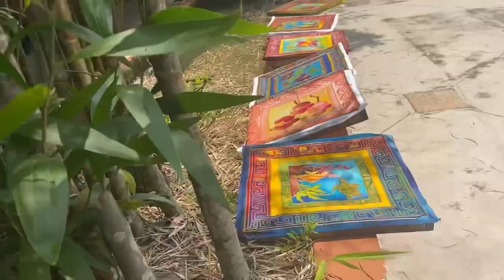72 Hours in Kuantan: Trip Vlog 🏖️💗✨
This beautiful trip is aimed to give deeper connections among us . I want to say a big thanks to our awesome Sir and friends who planned it. We're making great memories together that fill our hearts with happiness and i hope we can go on another trip together soon ! 💖trip